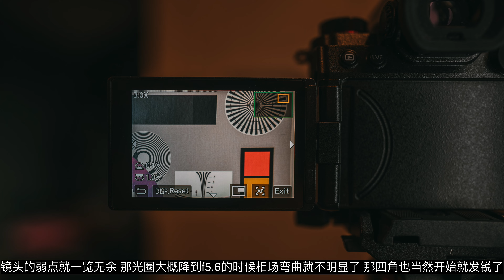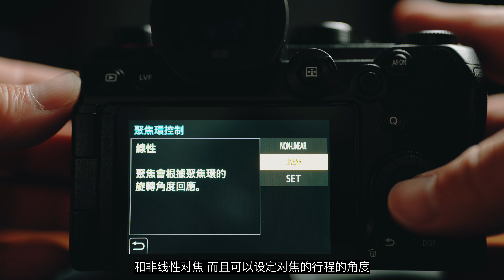买前必看 适马28-70 F2.8 DG DN 视频神头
介绍了适马28-70 f2.8在松下机身上 画质，自动对焦，防抖等等，希望松下的用户们都能喜欢。